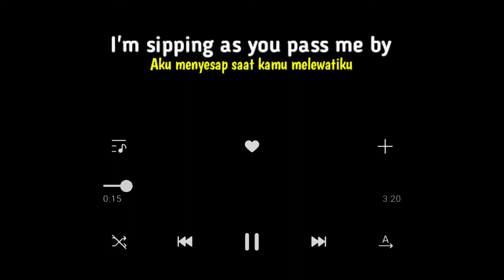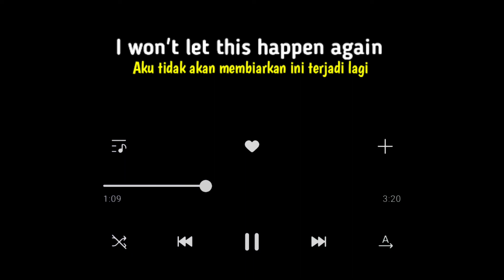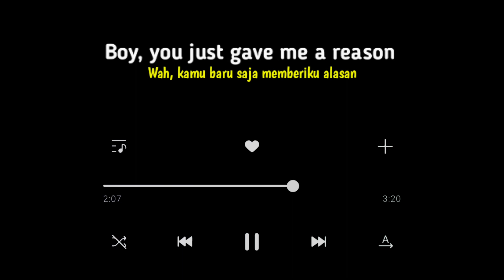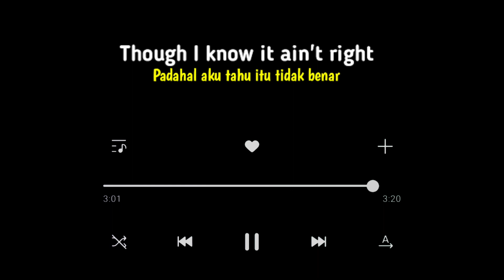Demi Lovato - Met Him Last Night (Lyrics) ft. Ariana Grande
Demi Lovato - Met Him Last Night (Lirik Terjemah) ft. Ariana Grande

Lyrics🎤
Late at night
I'm sipping as you pass me by
Red or white
You pour another, say, "It's fine"

I don't believe in you
'Cause I know just how you do

Yeah, I met him last night
Had conversation
Yeah, I think he's all right
Seemed kinda funny
Yeah, he's kinda my type

One conversation
Now we're spending the night
I think I love him
Though I know it ain't right

You got me fucked up
I won't let this happen again
This the last time
You won't take advantage of my innocence

Disguised but I see right through

One conversation
Now I'm spending the night

How could I ever believe him?
The one that could be so deceiving
Boy, you were my only vice
I never feel this way
Won't be no hostage, I'm leaving
Boy, you just gave me a reason
No one ever thought
I'd be the one

I'd be the one to fall
Watch me bounce before I give you my all
So I promise tonight is the last call